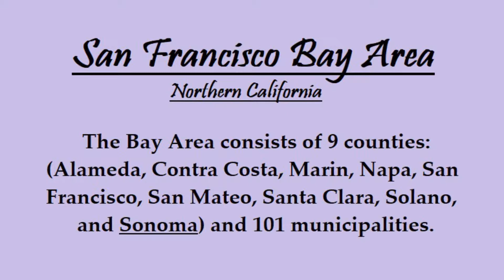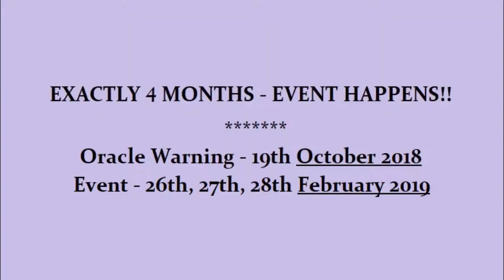ORACLE WARNED SAN FRANCISCO BAY AREA 4 MONTHS BEFORE STRONG STORM & WORST FLOODING IN DECADES HIT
If you didn't watch the 2 precognition videos you can go watch the full videos:

Precognition: 19th October 2018
Event Strongest Pacific Storm of the Winter: February 2019
Event Flood: 25th, 26th, 27th, 28th February 2019

Sonoma County is one of the nine counties that are part of the San Francisco Bay Area.